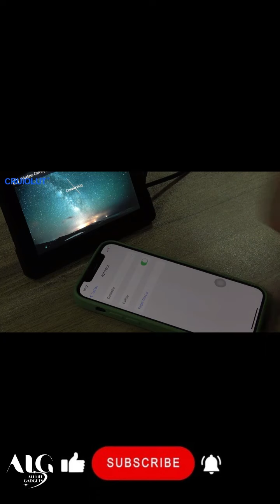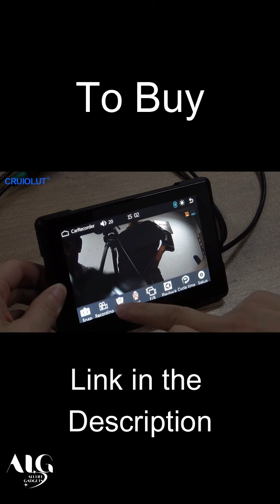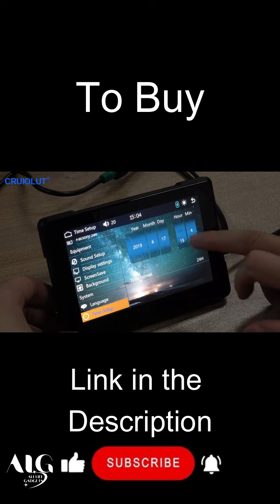5" Wireless CarPlay Motorcycle GPS Navigator, Android Auto, Dual Camera Recorder, Waterproof Screen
1.With front and rear HD camera:HD camera, capable of viewing front and rear images on the display screen.
2.Day&Night Theme:The device can be switch day&night theme based on the light intensity of the environment(Part Ⅱ motorcycle CarPlay).
3.IPX67 Waterproof:Highly sealed, not afraid even in rainy weather.
4.Customized Wallpaper:You can replace it with your favorite image as the background(Part Ⅱ motorcycle CarPlay).
5.Screen on/off：Click on Screen to close, then click on the screen again to turn it ont(Part Ⅱ motorcycle CarPlay).
6.Bluetooth Ear:Can be connected to helmet or headphones.Implement audio output.
7.Wireless CarPlay&android auto:Supports iOS and Android phones,enjoy mobile music and navigation.
8.Bluetooth music/Bluetooth phone:convenient for answering calls and listening to music while cycling, making cycling safer.